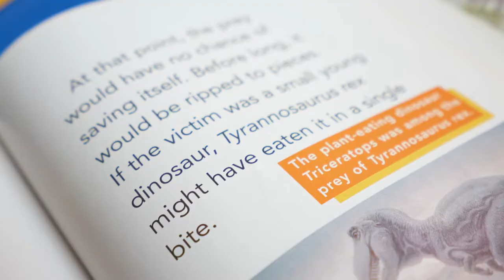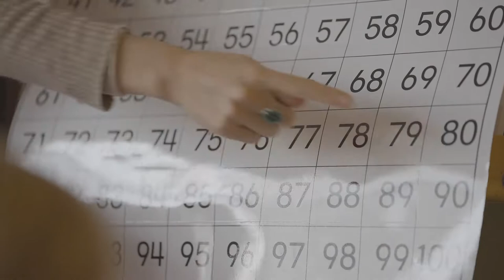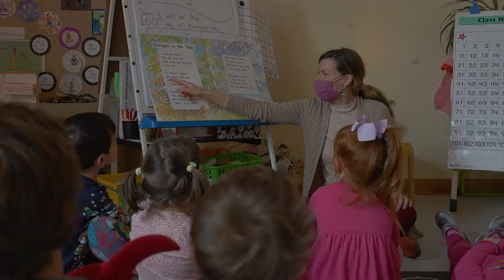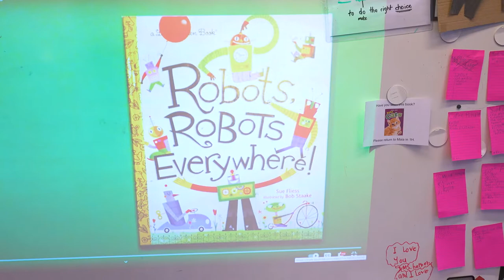Day in the Life of a KG Student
A fly on the wall insight into a day in the life of a Kindergarten student at AISB.